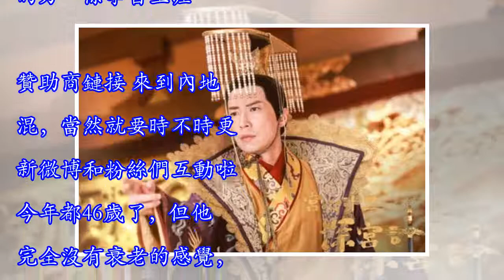前TVB小生到北大讀書，無明星架子騎小黃車上學，和女學生合照！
說到TVB的收視福將，有兩個。一個是今年58歲的老戲骨——歐陽震華，有《洗冤錄》、《法證先鋒》、《醉打金枝》、《陀槍師姐》、《一屋老友記》和《夸世代》，只要有他主演的劇，基本都是好看的。另外一個就可能少有人知，但他不只有「收視福將」之稱，還有「古裝劇收視之王」的稱號。那就是今年已經46歲，但還是那麼年輕、顏值不變的「馬仔」——馬浚偉哥哥啦。贊助商鏈接 在90年代，他和歐陽震華一樣因《壹號皇庭》（演的第4部）而嶄露頭角。後來演過《妙手仁心》、《鹿鼎記》，《鹿鼎記》大家應該很熟悉，1998年陳小春的那個版本，馬浚偉就是飾演康熙皇帝。讓馬浚偉廣為內地港劇迷所熟知的，主要還是因為2002年和蔡少芬（前...